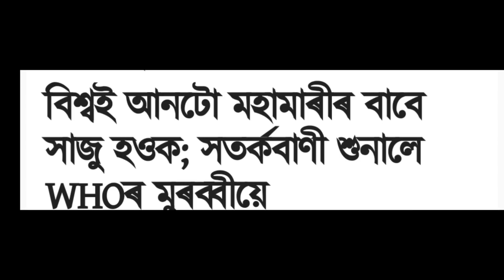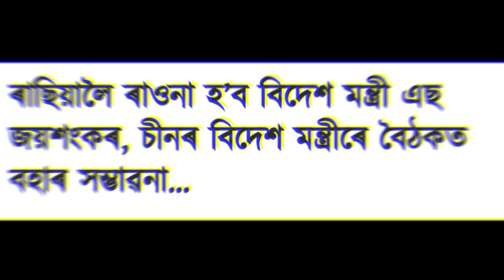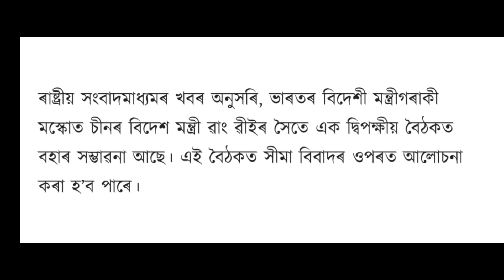EVENING ASSAMESE NEWS | 8 SEPTEMBER 2020 | ANURAG TECH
ketwords.

himanata bishwa sharma pressmeeting
college/university exam news
assam news
assamese news
digital sahay today news
today assamese news
new eduction policy 2020
8 september  2020 news
assamese today news
new education policy in assamese
today news assamese
assamese news 8 september
assamese news 8 september  2020
8 september  assamese news
8 september  news assamese
8 september 2020 assamese news
assamese news live 2020
assam education news 2020
today assamese news 8 september
8 september  india news
assamese news live
pratidin news today
dy 365 news assam live
news live assamese today 2020